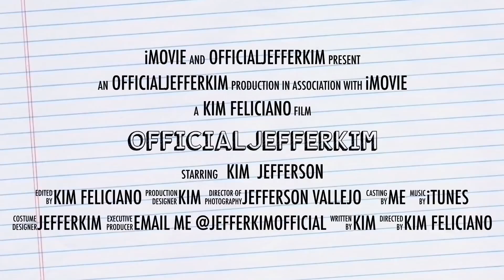TONY MOLY TONY TINT DELIGHT (SWATCHES & REVIEW)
TONY MOLY DELIGHT TONY TINT
SHADE: 1/2/3
PRICE RANGE: P130 - P175

Kim Feliciano,
xoxo